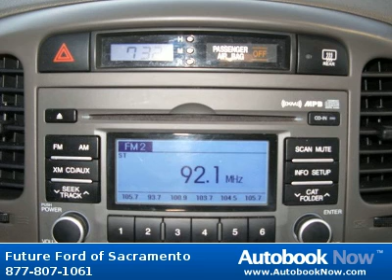2010 Hyundai Accent in Sacramento CA for Sale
2010 Hyundai Accent
Stock #: AU484135
Miles: 40,496
Color: Dark Sapphire Blue
Transmission: Automatic